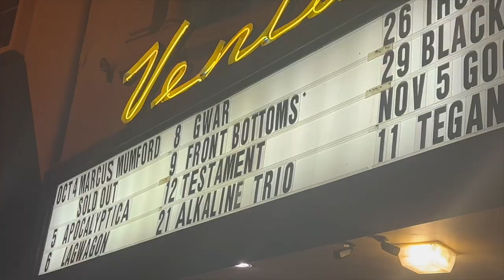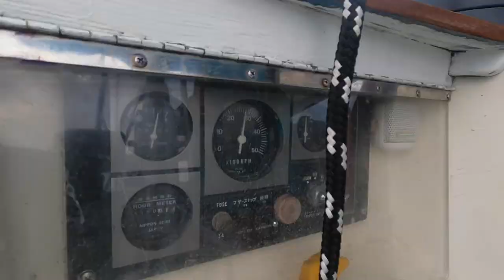Can you believe this is California?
The Channel Islands are full of adventures, and we are seeking them out.

Get the real time scoop on Instagram!

A portion of everything we make from this channel will be donated to help us clean up the ocean.